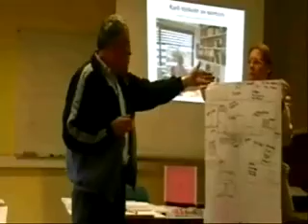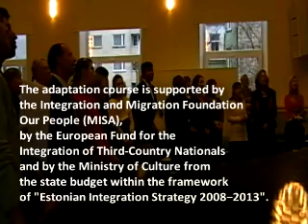Free Estonian Language and Adaptation Courses 2012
Free Estonian Language and Adaptation Courses for Newcomers in Estonia. We are pleased to inform you that the adaptation course for at least 300 newly arrived third country nationals living in Estonia less than 3 years will be launched in August 2012 by ImmiSoft Ltd at WTCT Building (Jõe Str 9, 5th floor) in Tallinn.

The training course is free of charge and it consists of the Estonian language courses and  basic course.  The language of instruction is English for English-speaking groups and Russian for Russian-speaking groups. The length of the course is 9 months, 3-4 hours twice a week. New groups will be started throughout the year.

adaptation-course.html